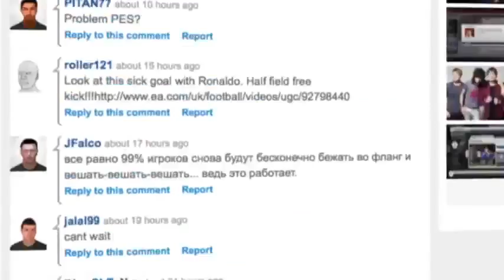FIFA 12 - nejlepší góly 2. týdne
Podívejte se na sestřih nejlepších gólů, které dali hráči FIFA 12 během druhého týdne!